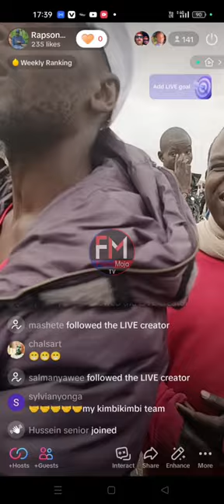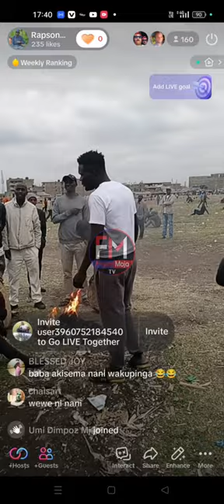Angry Omos one hour warn Nuru Okanga and Gaucho,,